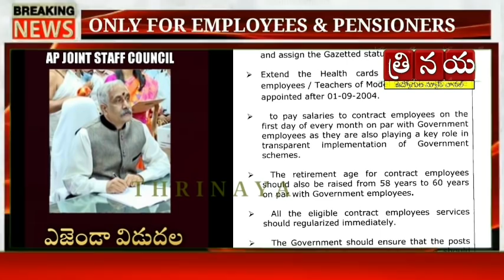ఏపీ జాయింట్ కౌన్సిల్ సమావేశం యొక్క అజెండా విడుదల || AP Government Released Agenda for JSC meeting